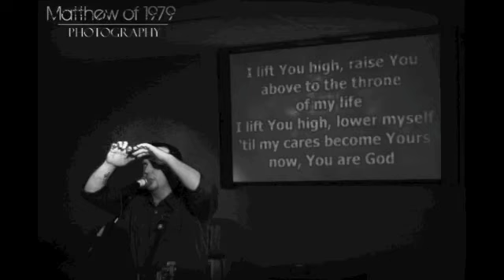Mosteller - Lift You High - EP Recording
Track Title: LIft You High
From the 2009 EP called "Components".  Photos from TCTC in 2010 in Gatlinburg, TN.